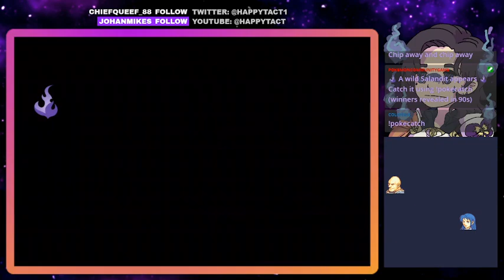Randomized FE7 Iron Man +Growths | Harken Plz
We purposely got Harken. Not sure if good or not. A lot of stalling for siege tomes and an underwhelming Kenneth.